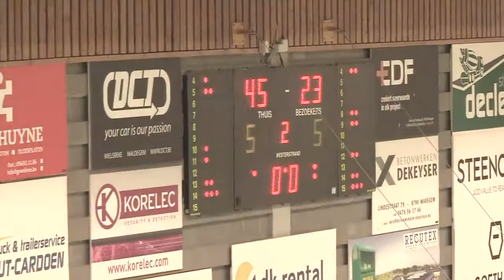Q2 vs spa